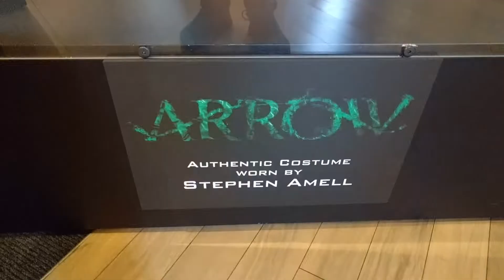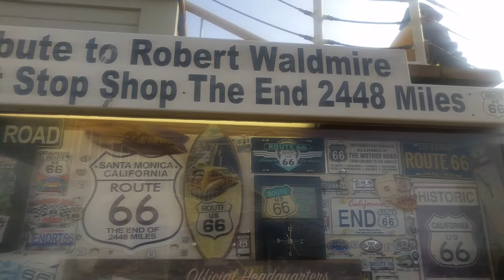Day 13 : Visite de Los Angeles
Visiting Los Angeles :
- Warner Bross studio tour
- Berverly Hils
- Santa Monica
- Charmed's house
- Hollywood Sign

BLOG POST